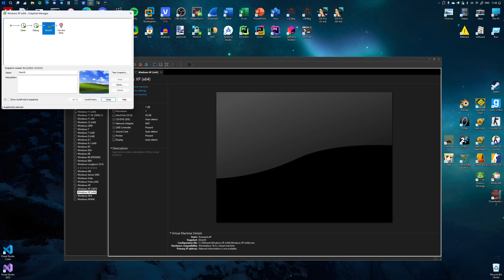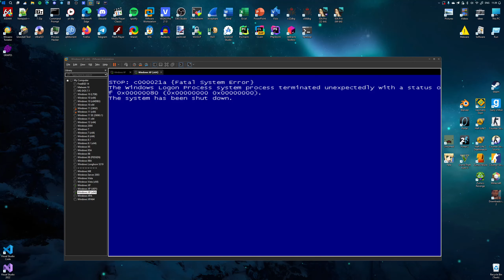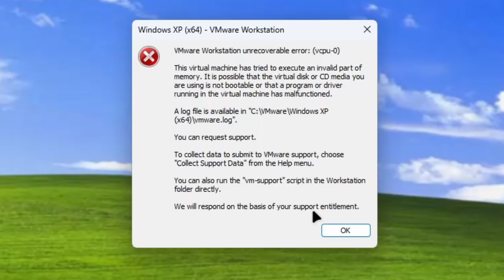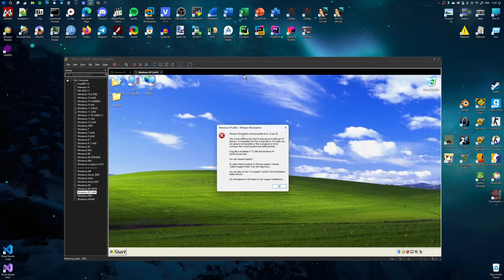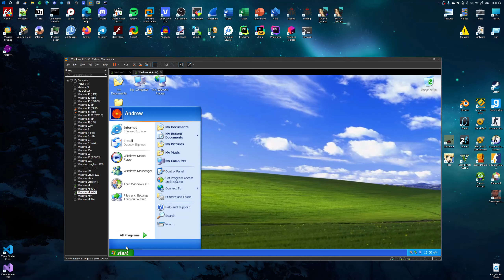My VM turned into a Blue Screen Generator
A snapshot got corrupted in a weird way, so the machine turned into a BSOD generator.